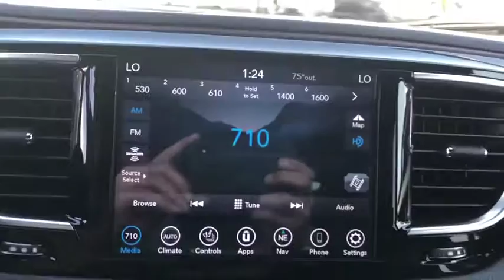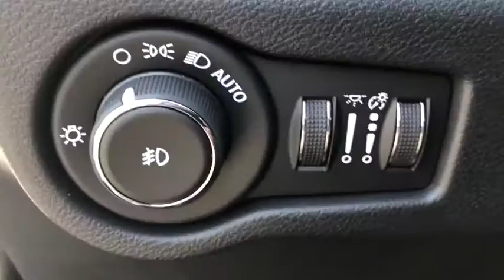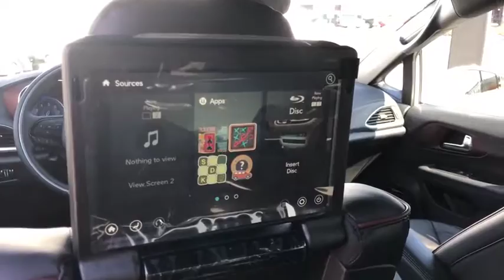2020 Chrysler Pacifica Costa Mesa, Huntington Beach, Irvine, San Clemente, Anaheim, CA PA20520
2020 Chrysler Pacifica
2020 Chrysler Pacifica Limited 35th Anniversary - Stock#: PA20520 - VIN#: 2C4RC1GGXLR108725